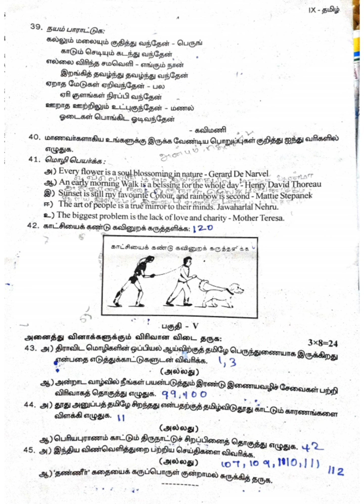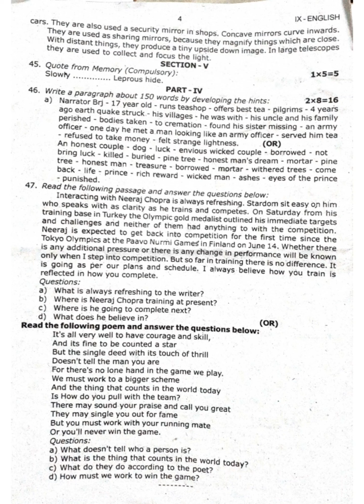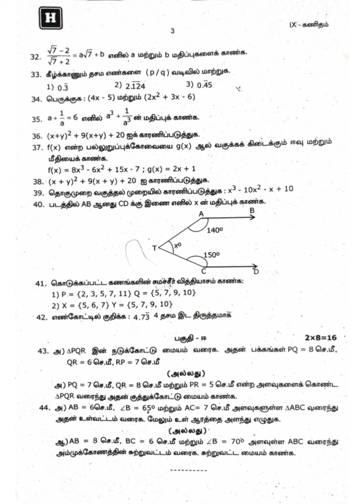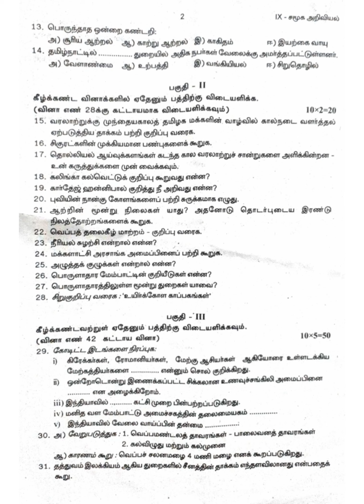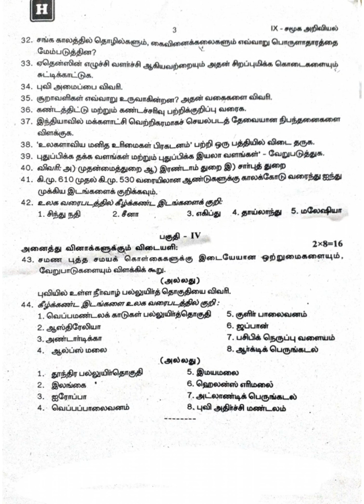9th Quarterly exam questions paper 2023 (All Subject)